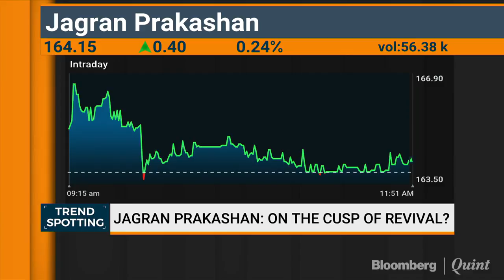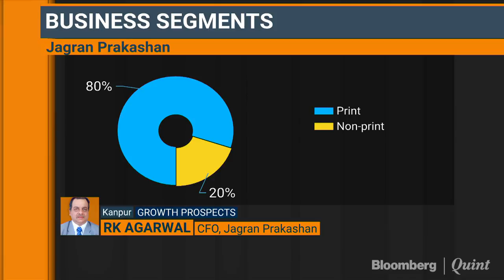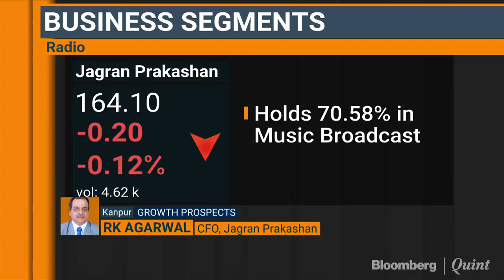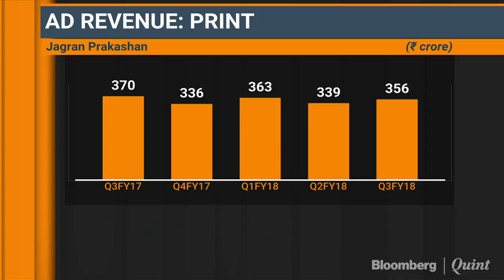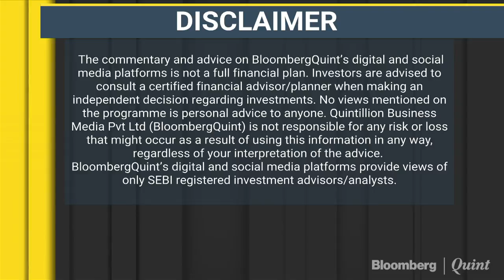Jagran Prakashan: Digital Business Growing At 20% Rate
Is Jagran Prakashan on the cusp of a revival? In conversation with CFO RK Agarwal on Trend Spotting.